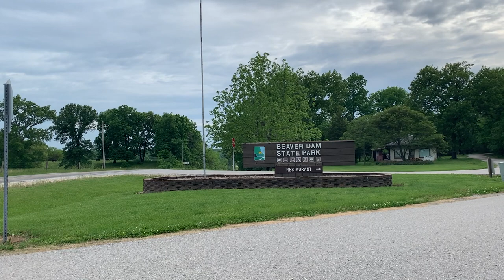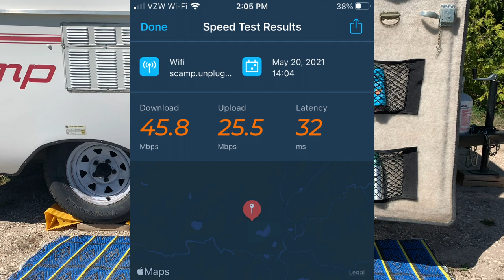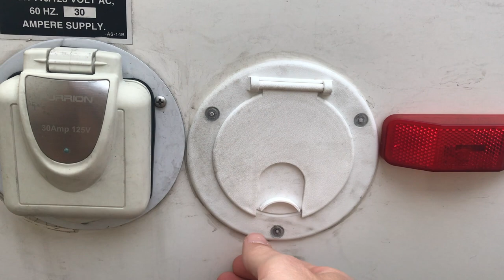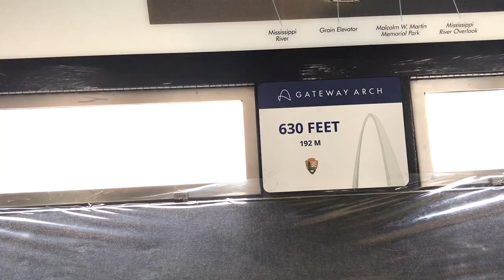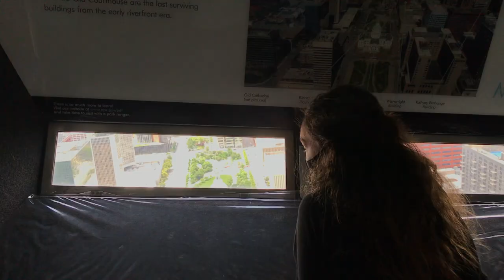Ep 9: Working from our 13ft Scamp trailer; Fast mobile RV internet; Gateway Arch National Park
We were thrilled to have great internet speeds for our first working trip in the Scamp. We loved birding and visiting another National Park: Gateway Arch!